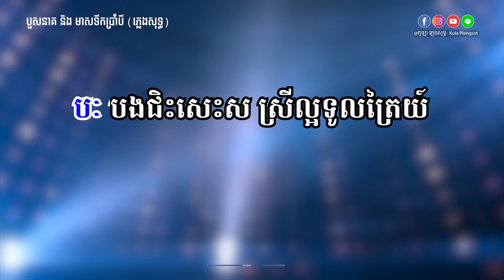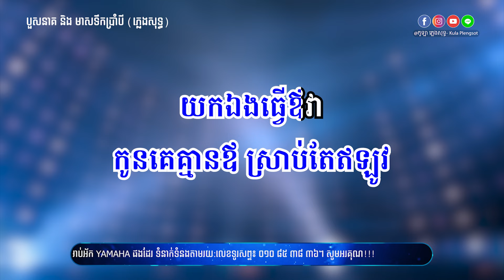សារ៉ាវ់ាន់២បទ បួសនាគ និង មាសទឹកប្រាំបី ភ្លេងសុទ្ធ - SaraVan nonstop - [BY KULAORGAN]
🎬 ចំណងជើងបទចម្រៀង៖ បួសនាគ និង មាសទឹកប្រាំបី
🎤 ម្ចាស់សំនៀងដើម៖  ស៊ីសាមុត និង រស់ សេរីសុទ្ធា